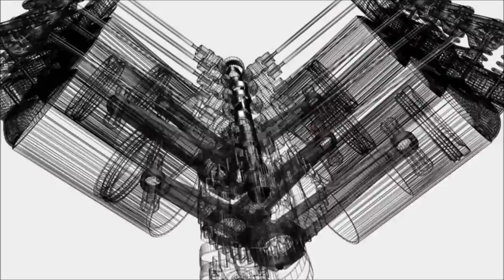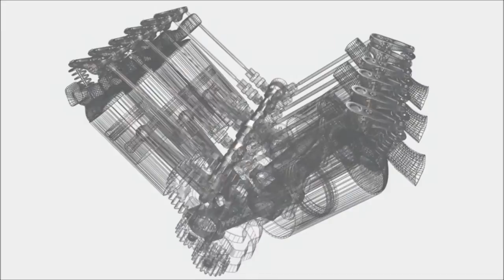Xacyl - Crankshaft [Rap Instrumental]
My little tribute to the piece of metal that my makes motion in my passion possible...
I love cars inne !

ok i know the first pic was a motorbike crankshaft lol but i couldn't find many high quality pics of crankshafts...